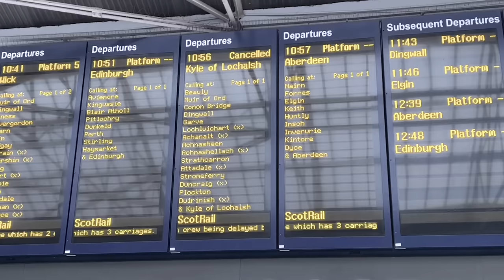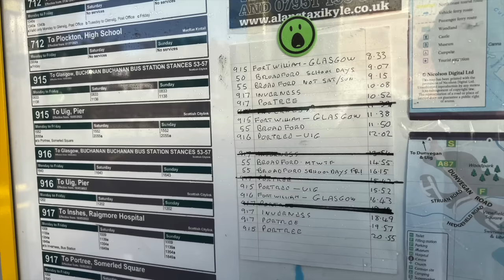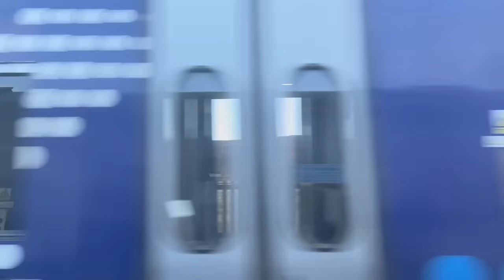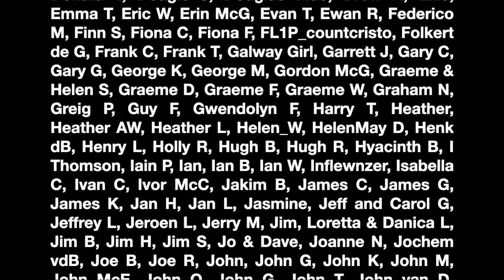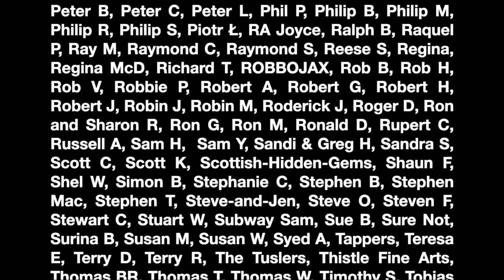All's well that ends well: Inverness to Kyle of Lochalsh and back with Scotrail. Sort of...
The Kyle Line is without doubt one of Scotland's great rail journeys, but as you'll see in this video, things don't always go to plan!

Today the plan is to take a train from Inverness to Kyle of Lochalsh, stay overnight in the area, and then retracer my steps back to Inverness the next day. It turns out to be an adventure I didn't quite expect, but fun nevertheless. Join me and enjoy the video!

Filmed on Monday 21st and Tuesday 22nd November 2022.

('A Traveling Spirit' by Daniel Kadawatha; 'I Remember You' by Nickolas Jones)